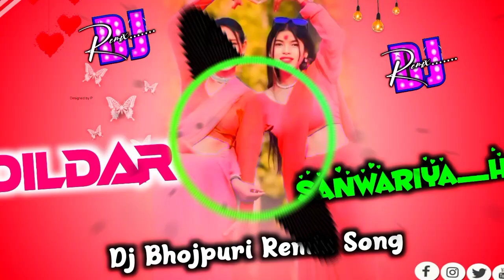Dil_Lela_Dildar_Sawariya_Ho_Bhojpuri Dj Song_Full Daincing Mix_Dj Sidhant Tharu_Mahottari Np